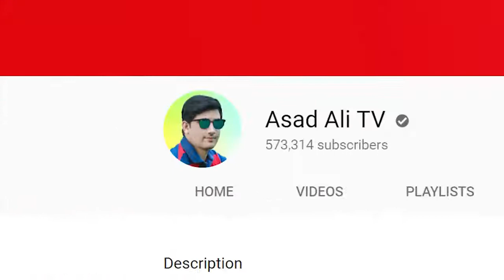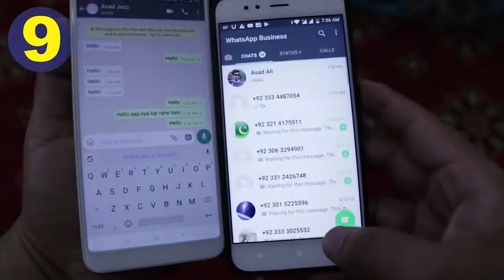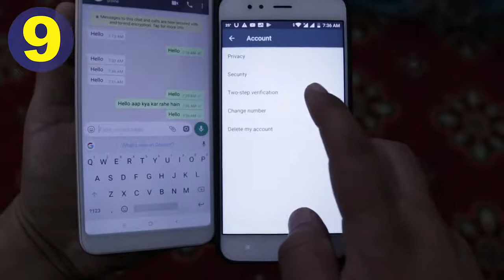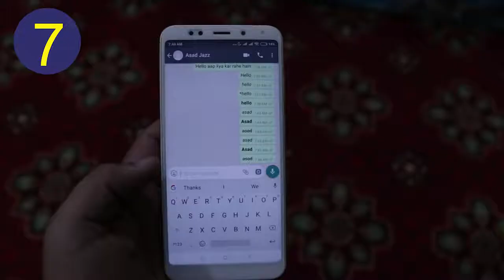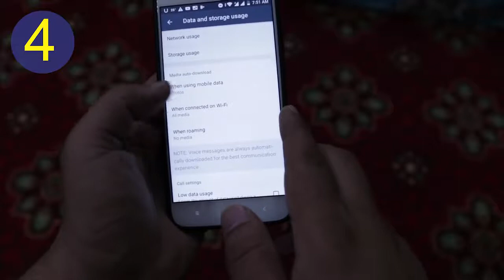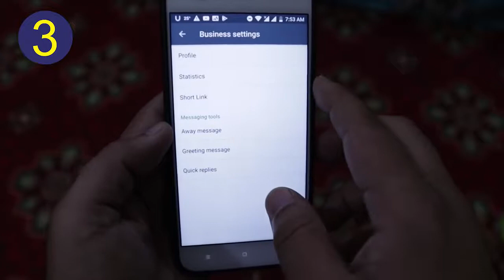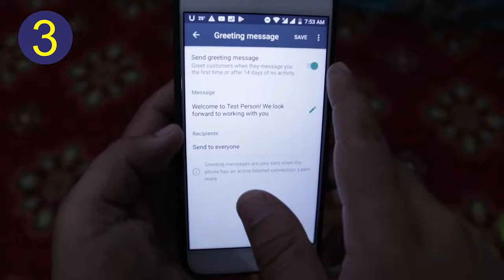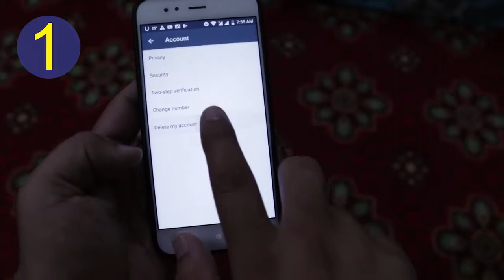Asad ali tv(4)